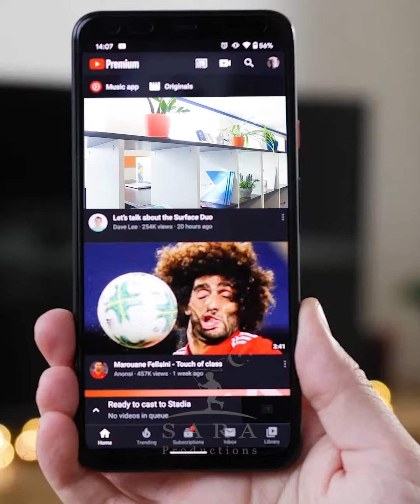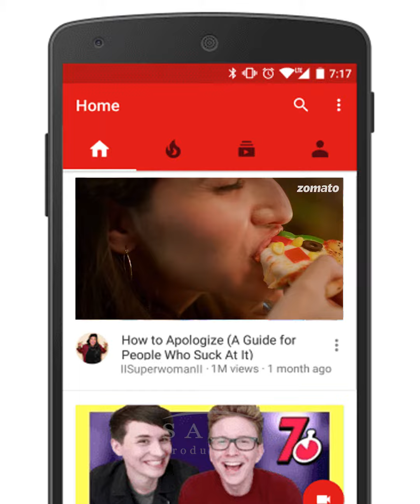social media ads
T.Manikandan. ad film maker
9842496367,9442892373